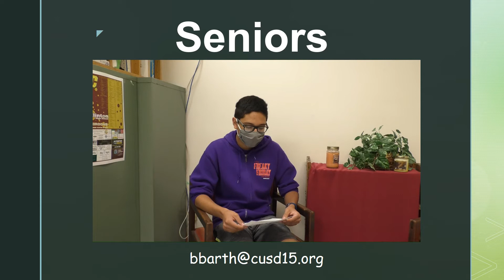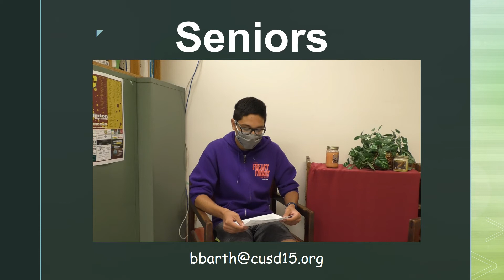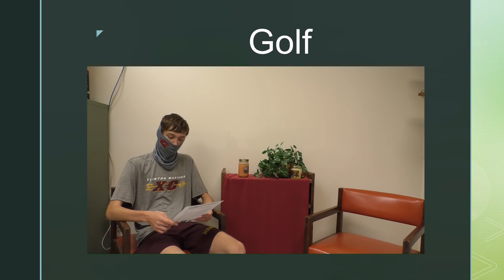CTV September 8 2020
CHS Announcements Sept 8 2020